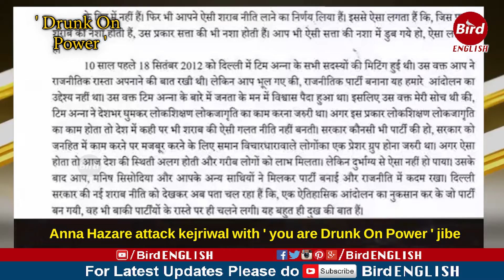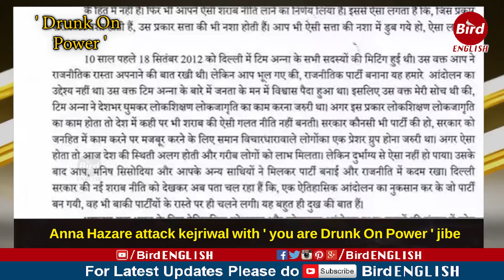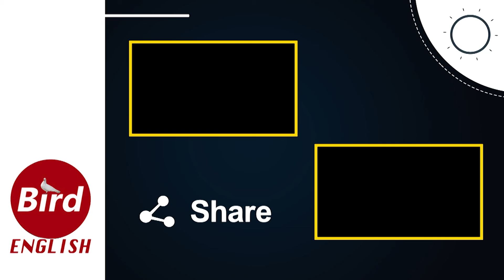Anna Hazare To Arvind Kejriwal On Liquor policy : " You are Intoxicated By Power " ||Birdd English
Anna Hazare wrote a letter to kejriwal first time after he became the CM